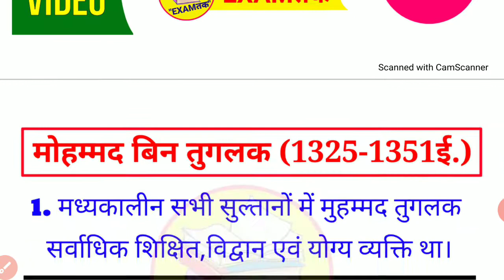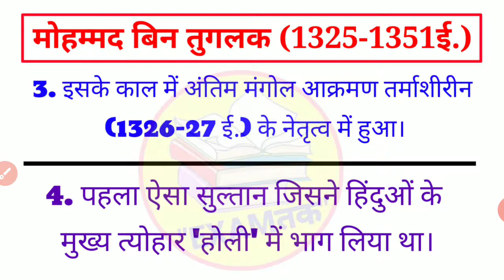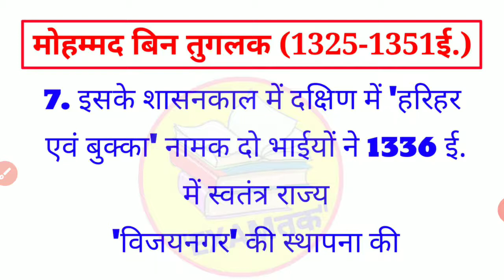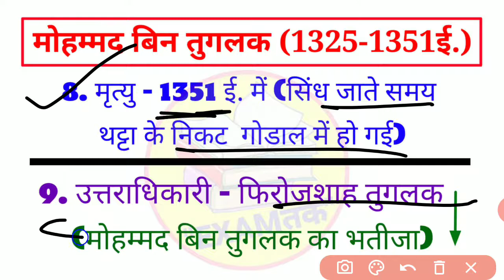History Gk :- मध्यकालीन इतिहास (तुगलक वंश,मुहम्मद बिन तुगलक) RRB,NTPC,DRDO,SSC,UPP Ankit sir EXAMतक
मौर्य साम्राज्य Quiz video की link :-